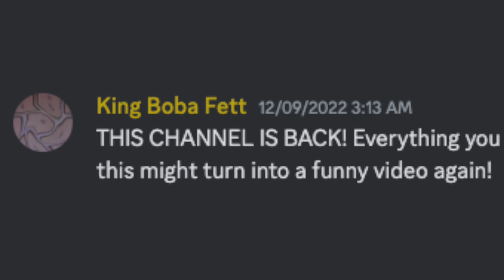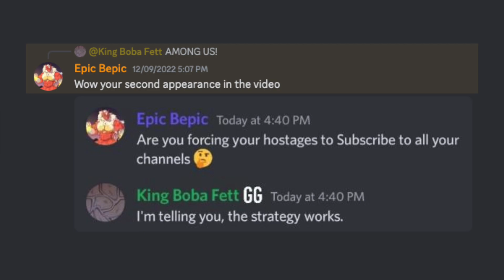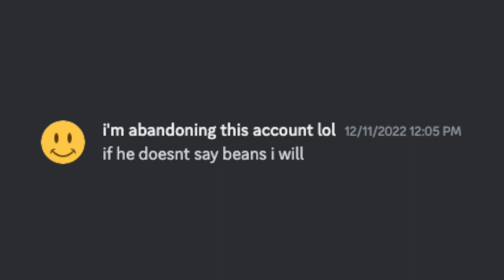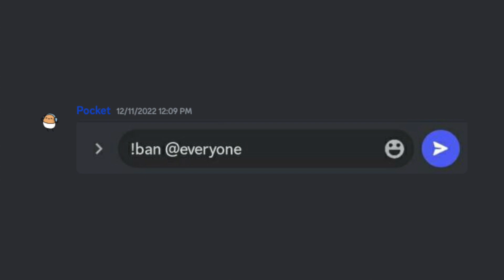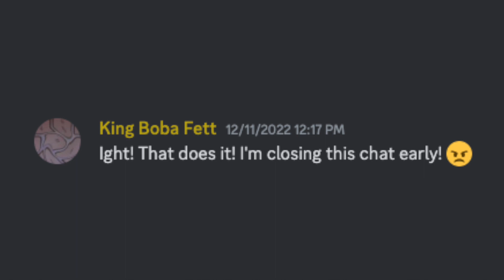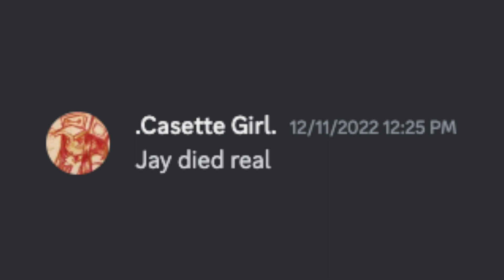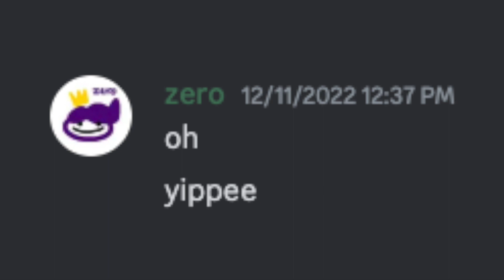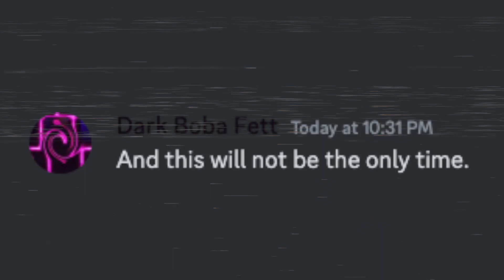Everything you type in Discord goes on YouTube 4!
Ok not E V E R Y T H I N G, but most of the messages did.